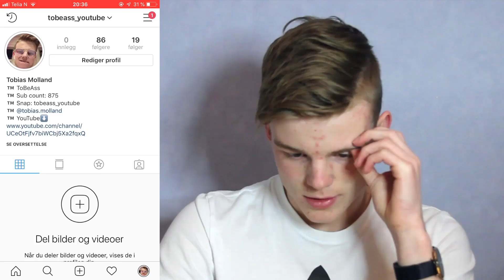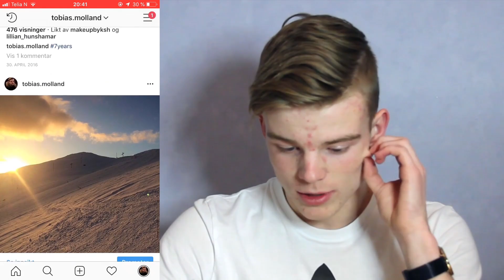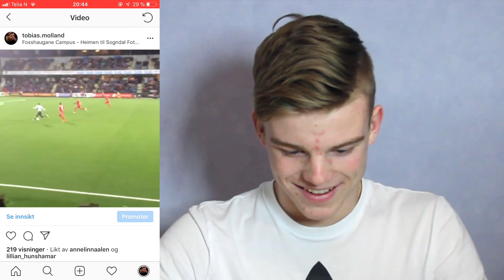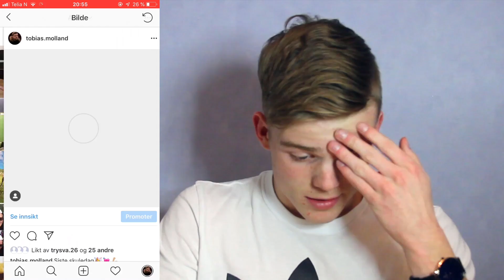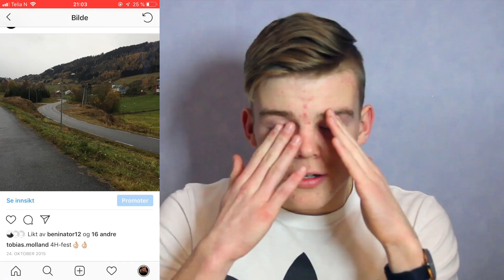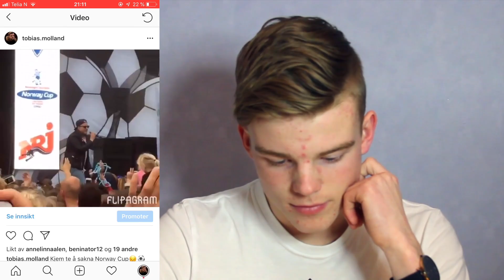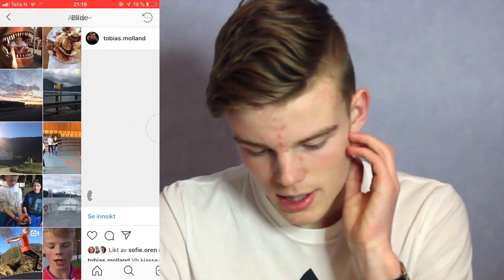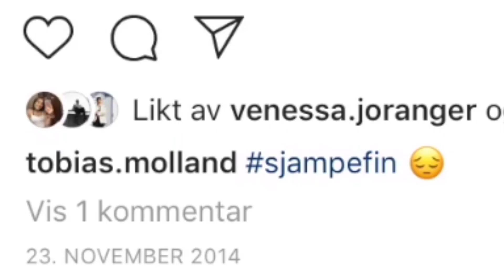REAGERER TIL MINE GAMLE BILDER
Jeg fikk nesten sjokk over hvor ung jeg så ut for 4,5 år siden!

I denne videoen går jeg igjennom mine instagrambilder, både gamle og nye. Her får du se meg som barn og også mange av vennene mine.

Nevnt i videoen:
Jonatan: @jonatan_hurthi
Benjamin: @benjamin.engen
Sivert: @sivertsaur

Still spørsmål til Q&A!

Takk for at du så på! Lik og kommenter hva du synes! Snakkes i neste uke!